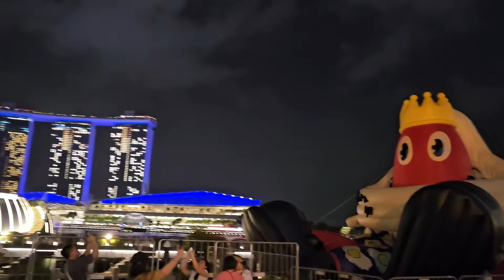Walk from Marina Bay to Lau Pa Sat during Chinese New Year 新年期间从滨海湾步行到老巴刹去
Decided to walk to Lau Pa Sat for food after watching the drone dragon show at Marina Bay. So many people were there.

看完滨海湾无人机龙表演后决定步行去老巴刹吃饭。那里有很多人。